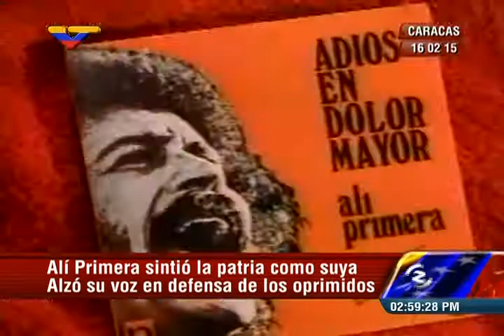Marcha de los Claveles Rojos 2015, a 30 años de siembra de Alí Primera (2)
Informe de Venezolana de Televisión, entrewvistas a diferentes políticos y cultores. 22 de febrero de 2015. Véase también